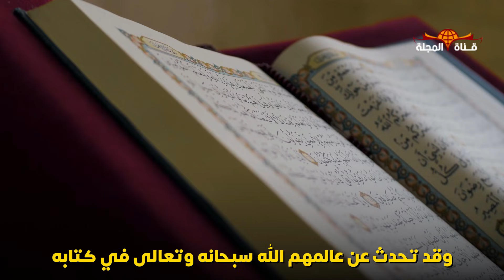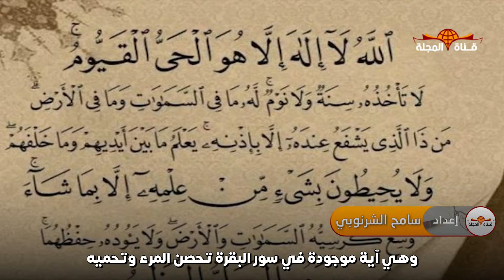هل تخيلت ما هو الفرق بين الجن والشياطين ومن اين خلقوا ؟ وما سر الاختلاف بينهم ؟؟ وهل منهم مؤمنين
قال الله تعالى: (عَالِمُ الْغَيْبِ فَلَا يُظْهِرُ عَلَى غَيْبِهِ أَحَدًا* إِلَّا مَنِ ارْتَضَى مِنْ رَسُولٍ فَإِنَّهُ يَسْلُكُ مِنْ بَيْنِ يَدَيْهِ وَمِنْ خَلْفِهِ رَصَدًا)
الجن كما يقول «البيضاوي» أجسام عاقلة خفية تغلب عليهم النارية أو الهوائية، ولهم قدرة على التشكل. والفرق بين الجن والشيطان والعفريت أن الجان كما عرفناه قبل قليل، والشيطان كما يقول «الأزهري» هو العصي الأبي الممتلئ شراً ومكراً، فكل عاتٍ متمرد من الجن والإنس والدواب شيطان، وكل متمرد من الشياطين عفريت.
ــــــــــــــــــــــــــــــــــــــــــــــ